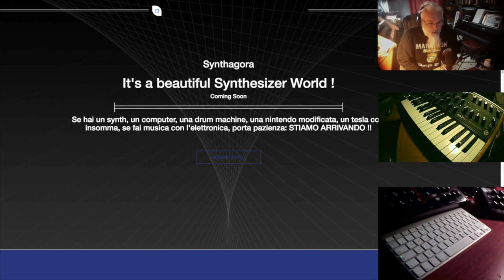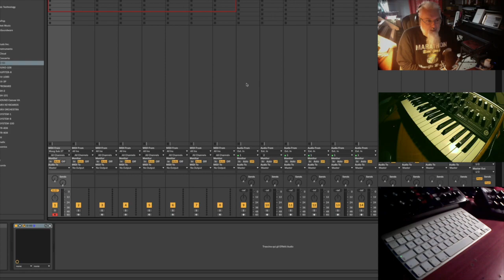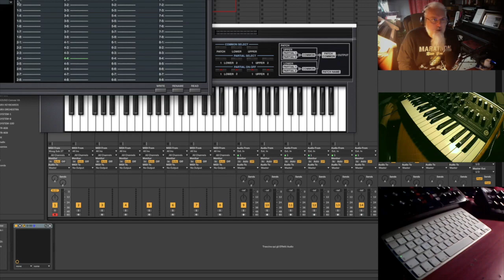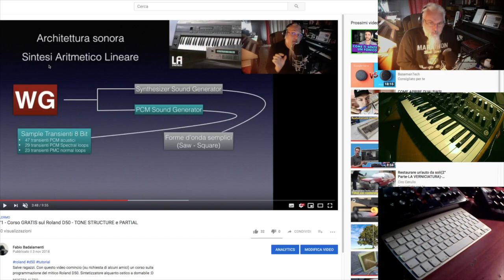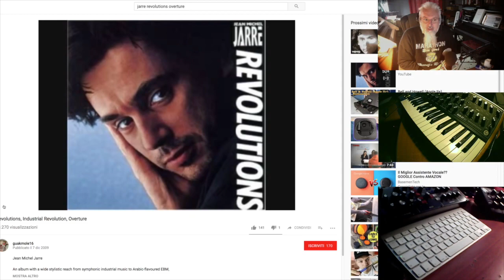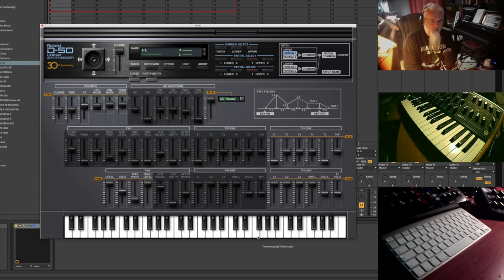N°3 - Corso GRATIS sul Roland D50 - PCM GENERATOR come si usa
Terza lezione del corso GRATIS sulla programmazione del sintetizzatore Roland D 50.

In questa lezione conosceremo il PCM Wave Generator, i suoi campioni e daremo una visione veloce su come utilizzare i loop.

Datemi una mano, fatemi sapere se sono sulla strada giusta, qui sotto nei commenti. Qualsiasi cosa dubbio o curiosità, scrivimelo qui sotto e io ti risponderò prima possibile.